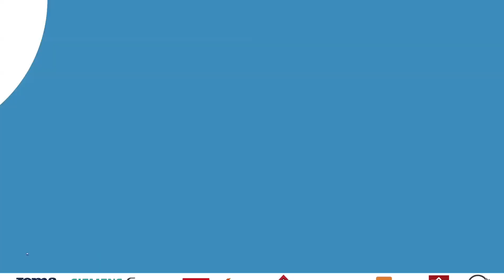Féminines / Après Issy - HAC (0-4), les réactions de Thierry Uvenard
Féminines / Après Issy - HAC (0-4), les réactions de l'entraîneur havrais Thierry Uvenard